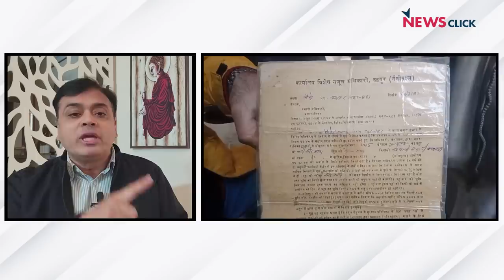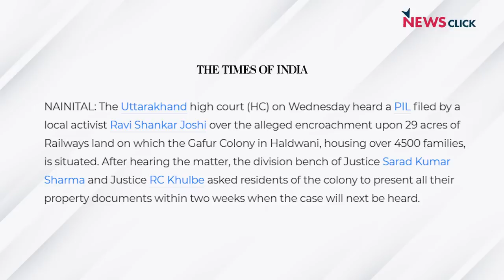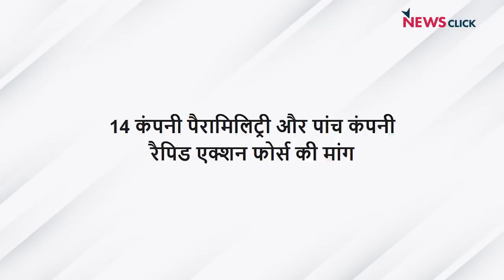Haldwani: क्यों किया जा रहा है लोगों को बेघर?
बोल के लब आज़ाद हैं तेरे के इस एपिसोड में Abhisar Sharma चर्चा कर रहे हैं Haldwani, Uttarakhand में Railway ज़मीन अतिक्रमण मामले की। क्या है पूरा मामला जानते हैं इस वीडियो में।